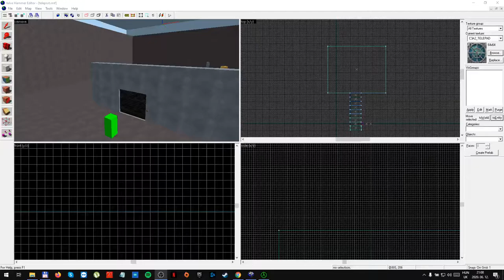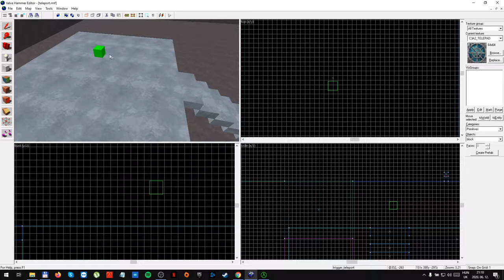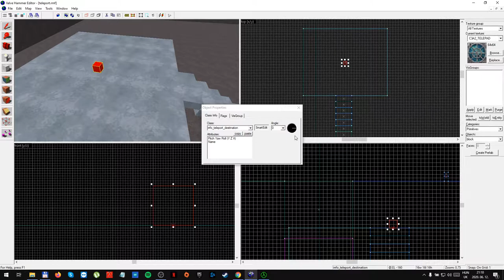Valve Hammer Editor 3.4 SDK - Teleport_Tutorial #008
How to make a Teleport /for beginners/

trigger_teleport
info_teleport_destination